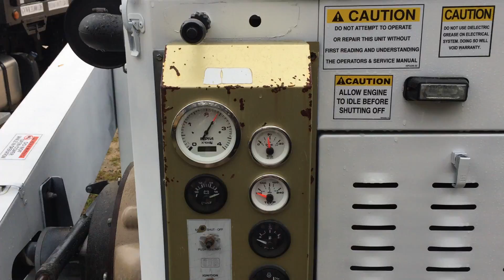GovDeals: 2000 ODB LCT600 Leaf Collector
2000 ODB LCT600 Leaf Collector sold by Zebulon, NC on GovDeals.com